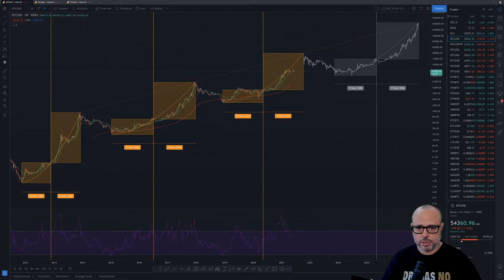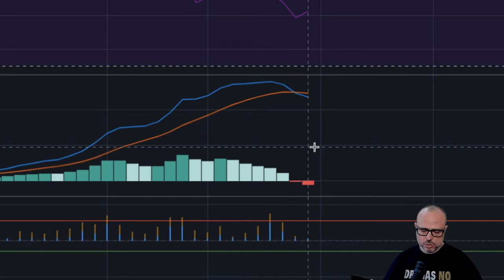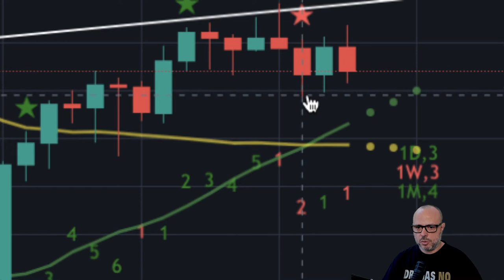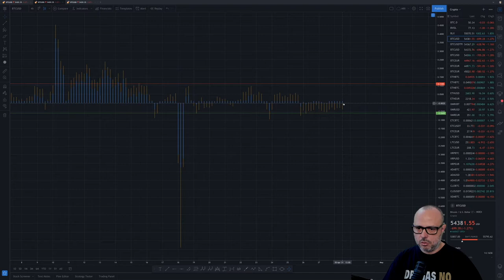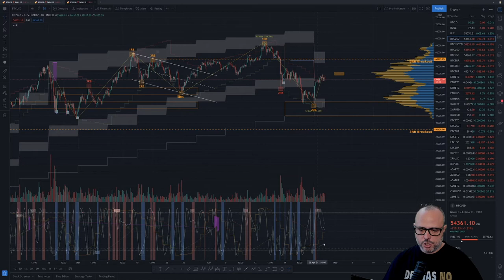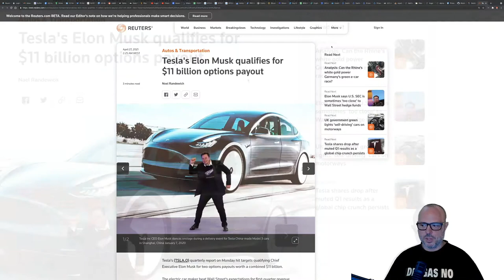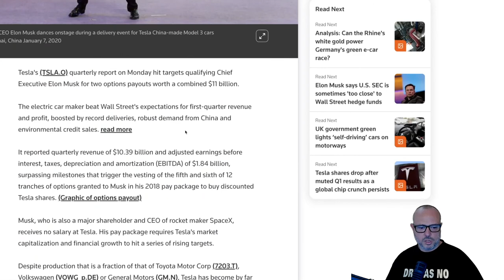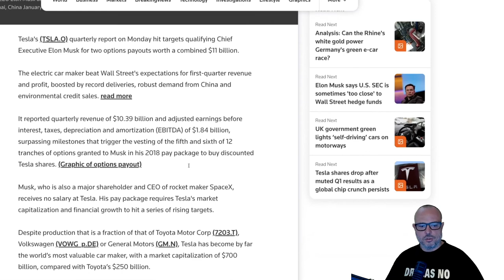F You Money! [E38] Bitcoin Struggles & My Opinion on Tesla!